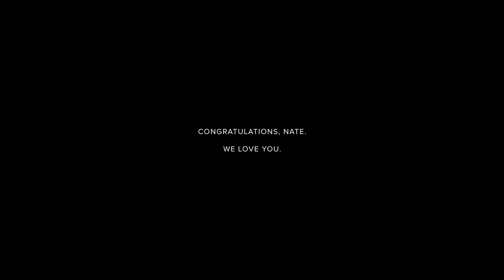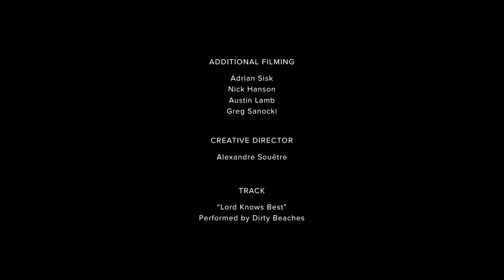SOVRN: GREENWOOD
NATE GREENWOOD IS PRO.

Filmed by Tommy Paz, Blake Housenga, Bryce Pagter &Ryan Neddeau
Edited by Ryan Neddeau
Additional Filming by Adrian Sisk, Nick Hanson,Austin Lamb& Greg Sanocki
Creative Director - Alexandre Souêtre
Track
"Lord Knows Best"
by Dirty Beaches